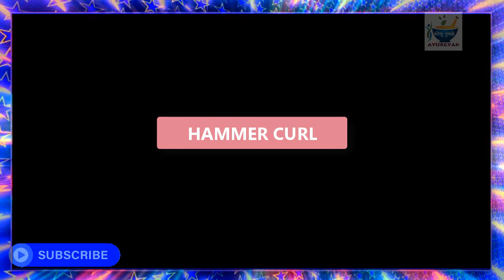मजबूत चौड़े हाथ कैसे बनाये Best Arm Exercises Hindi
All the Images/Videos/Pictures shown in the video belongs to the respected owners.